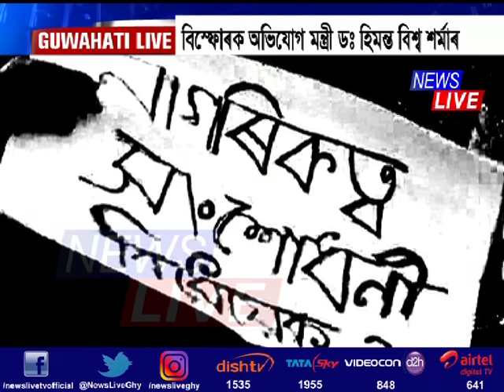ULFA directly controlling citizenship bill protests from foreign soil: Himanta Biswa Sarma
নাগৰিকত্ব সংশোধনী বিধেয়কৰ প্ৰতিবাদত প্ৰত্য়ক্ষভাৱে জৰিত আলফা। বিদেশৰ পৰা ফোন কৰি আলফাই প্ৰত্য়ক্ষভাৱে নিয়ন্ত্ৰণ কৰিছে আন্দোলন। প্ৰতিবাদী সংগঠনৰ নেতা, বুদ্ধিজীৱীৰ সৈতে সঘন যোগাযোগ আলফাৰ। এই সকলো তথ্য় আছে চৰকাৰৰ ওচৰত। বিস্ফোৰক অভিযোগ মন্ত্ৰী ডঃ হিমন্ত বিশ্ব শৰ্মাৰ।